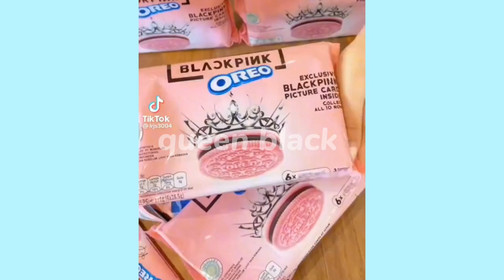Blackpink Türkiye reklamında oynadı !! Reklam televizyon da çıktı !!